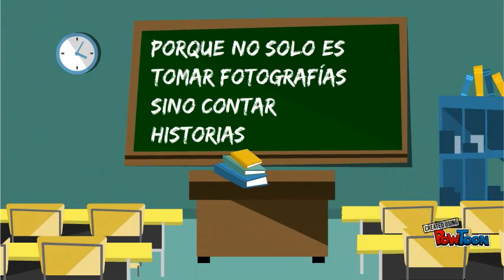Escuela de Fotografía